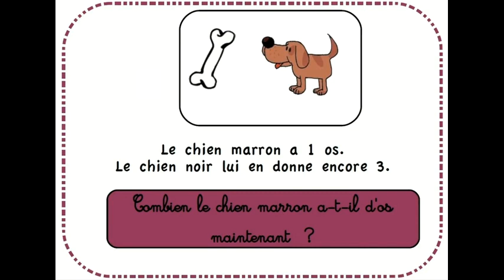GS énigmes : GS46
Cette énigme fait partie d'un travail que je donne à mes élèves de GS, une fois par semaine : l'élève a une fiche avec 5 énigmes. Il utilise la tablette pour visionner cette vidéo et il répond directement sur la fiche.